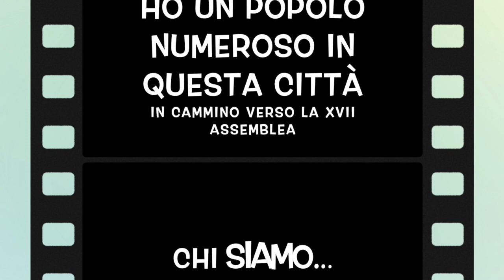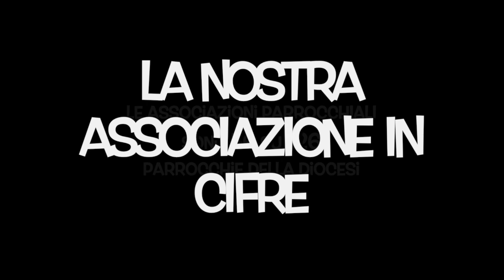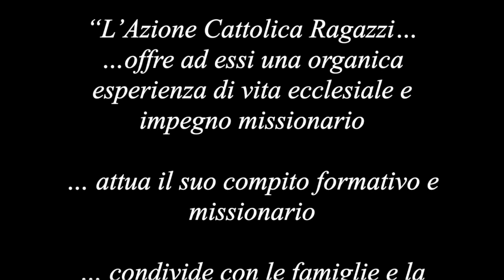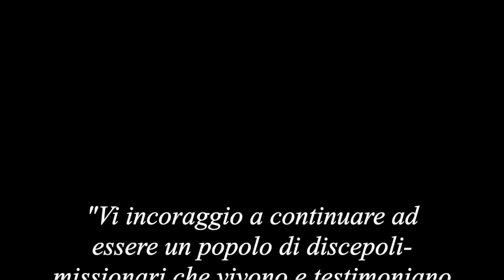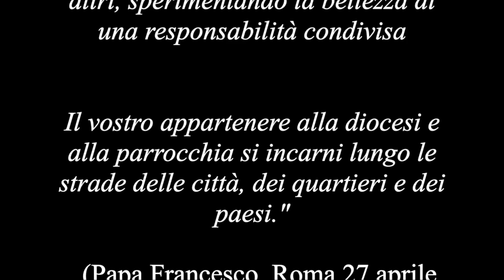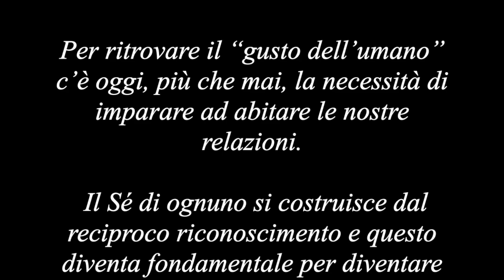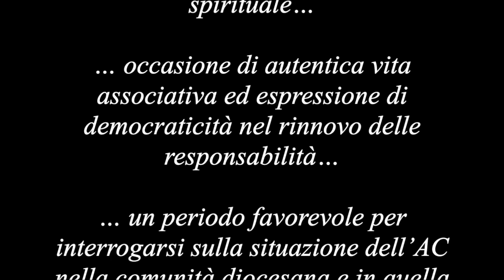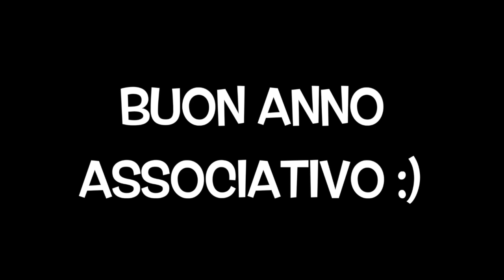Abitare il quotidiano Weekend di formazione 2019 AC Bari Bitonto